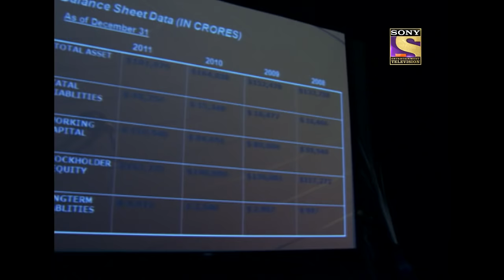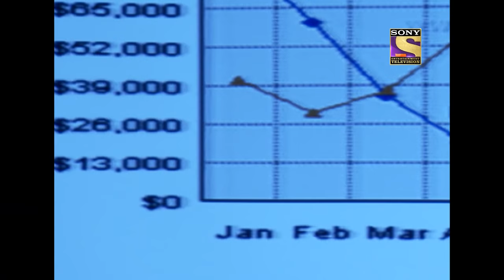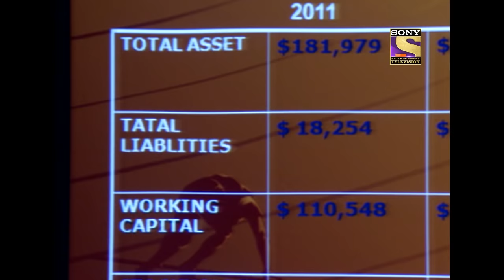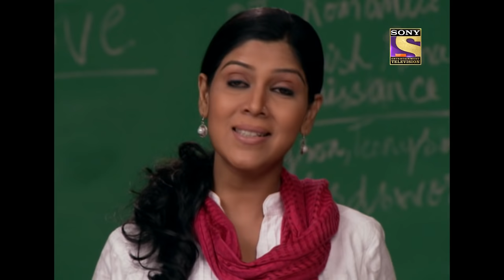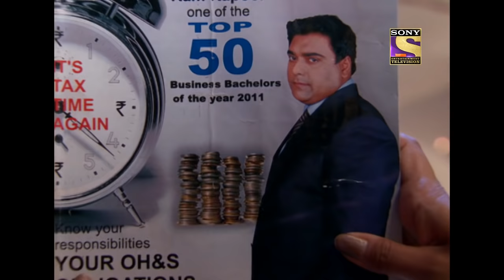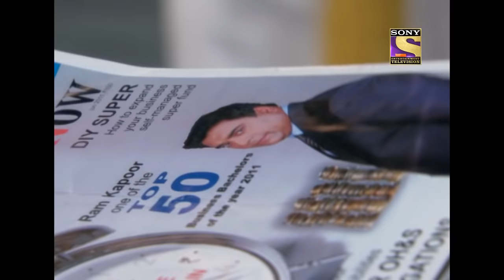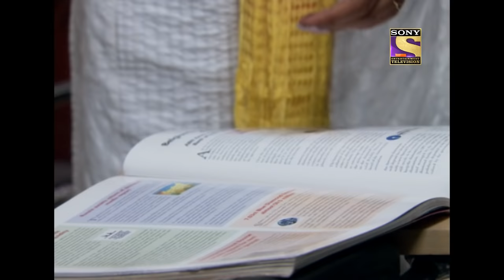बड़े अच्छे लगते हैं - Define Love - Bade Achhe Lagte Hain - Ep 1 - Full Episode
Episode 1: Define Love
A female pageant is organized in the city of dreams Mumbai. Priya Sharma reaches on the registration desk to register her sister's name, Aisha. Business tycoon Ram Kapoor rushes for her sister Ipshikha's marriage. Priya, being a teacher, explains the importance of love and marriage to her students. Ram gets extremely hurt as his mother didn't tell Ram to perform a small ritual in the marriage function. He feels lonely. Will Priya and Ram meet? Will they fall in love? What has destiny planned for them?

About The Show:
Bade Acche Laggte Hai is the story of two strangers getting married and falling in love. Priya is a happy go lucky woman in her early 30s, not married so far and quite sure that she wouldn't be able to get married ever. She takes tuitions for college students and is happy with the world. Ram Kapoor, a wealthy man in his early 40s, is a ruthless entrepreneur who also believes that he has missed the bus of marriage. But as fate would have it, they bump into each other through a minor car accident which hurts their egos more than their vehicles and then after a series of miscommunications and misunderstandings, destiny contrives once again to get the two married. What more surprises await Ram and Priya? Will they fall in love? To get these answers, watch Bade Acche Laggte Hai...!